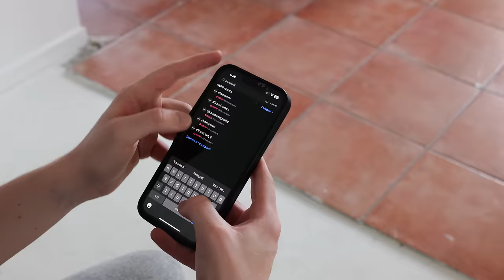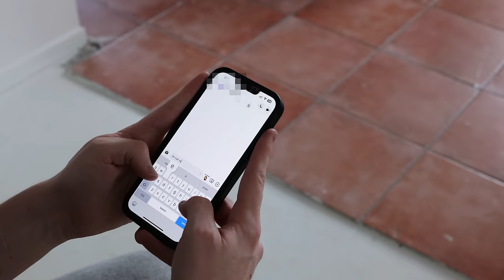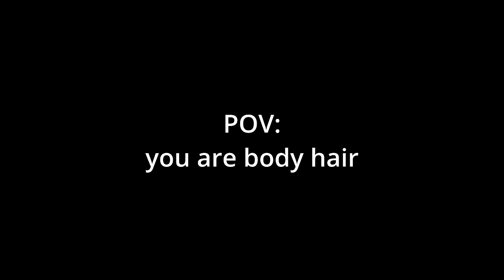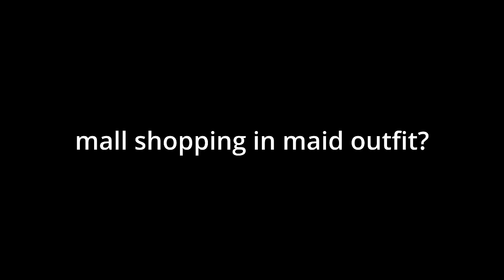Top 5 Things Trans Girls HATE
me angy